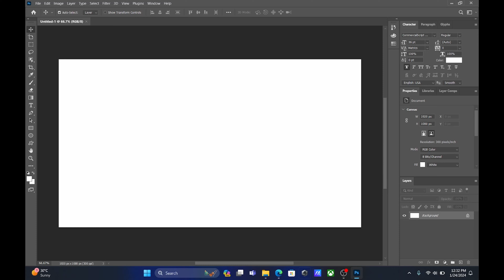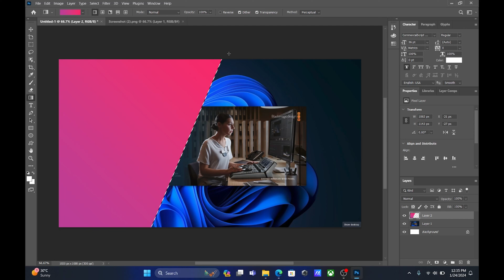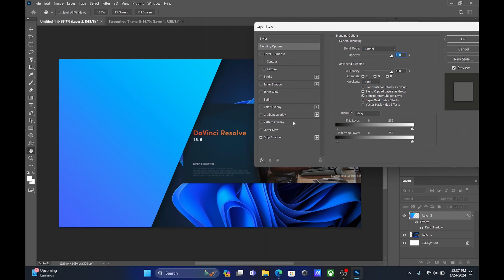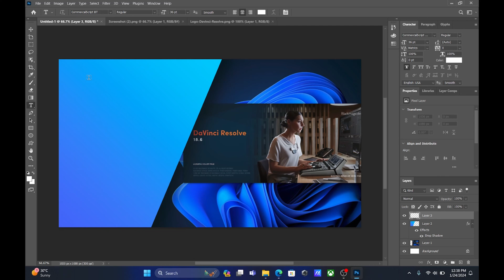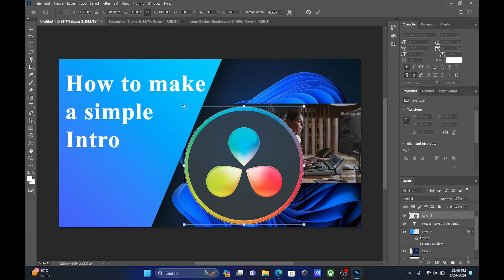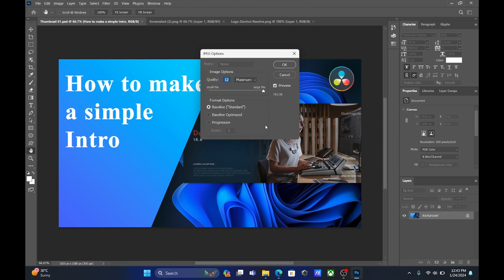EdudotLearn: A Step-by-Step Guide to Creating Eye-Catching Thumbnails for Your Videos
Unlock the secrets of captivating thumbnails with our latest tutorial! 🚀 In "EdudotLearn," we guide you through the step-by-step process of creating attention-grabbing thumbnails for your YouTube videos. Learn essential design tips, discover powerful tools, and elevate your content with thumbnails that stand out in a crowded digital landscape. Whether you're a seasoned creator or just starting, this tutorial is your key to boosting click-through rates and making your videos unmissable. Watch now and take your YouTube game to the next level! 🔍✨